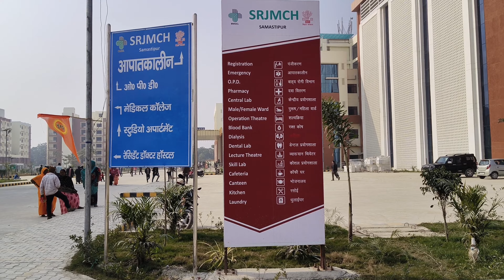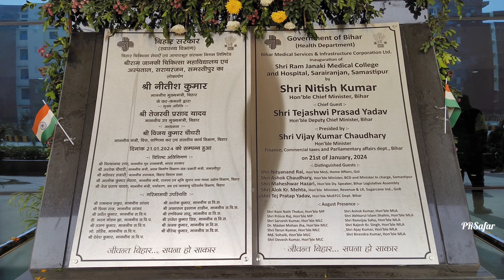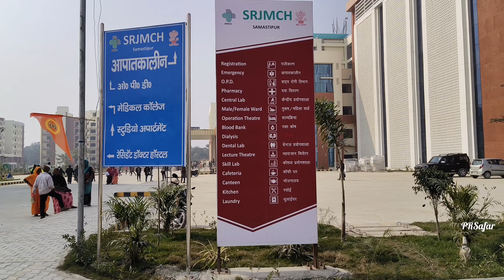Ram Janki Medical College & Hospital Samastipur बिहार का 2 रा सबसे बड़ा हॉस्पिटल SRJMCH PRSAFAR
Hello friends in this video inform to ram janki medical College & hospital l

SRJMCH
Samastipur Medical College
Ram Janki Medical College & Hospital
Samastipur New Hospital
New Hospital Samastipur
Shree Ram Janki Medical College & Hospital
Bihar New Medical College
Bihar New Hospital